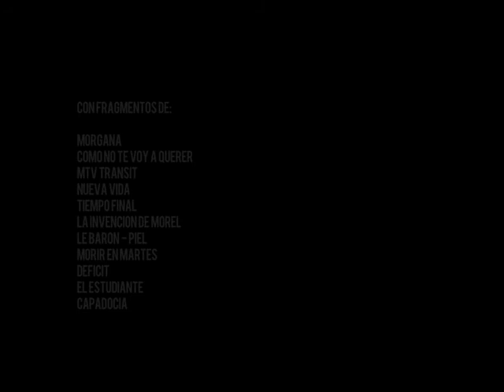Siouzana Melikian Demo Reel